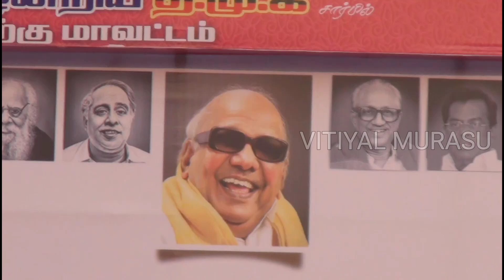திமுக1000பேருக்கு நலத்திட்ட உதவிகள்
I will carry messages to raise awareness for my people